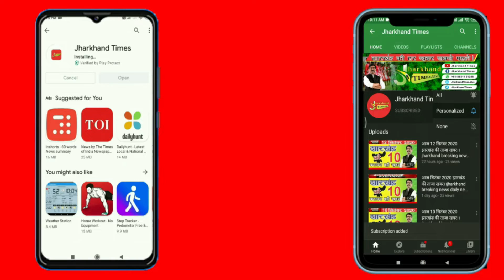Jharkhand Times : अखिल भारतीय विद्यार्थी परिषद ने चलाया वृक्षारोपण का महा अभियान !